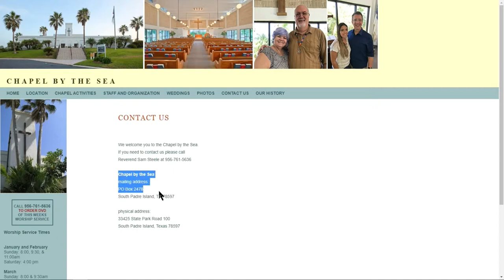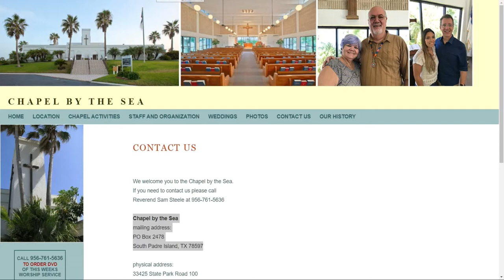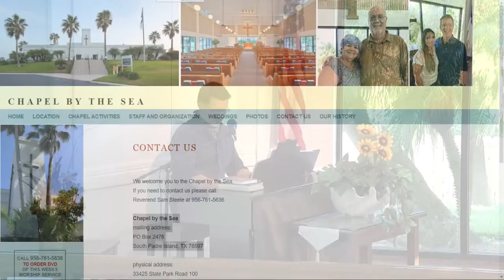04 October 2020 Chapel by the Sea South Padre Church Service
04 October 2020   Chapel by the Sea South Padre Church Service